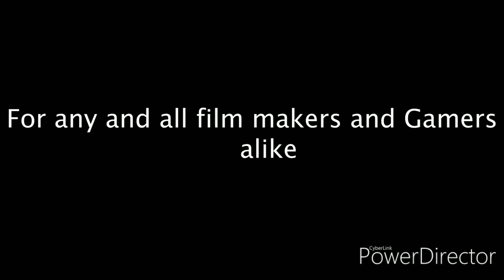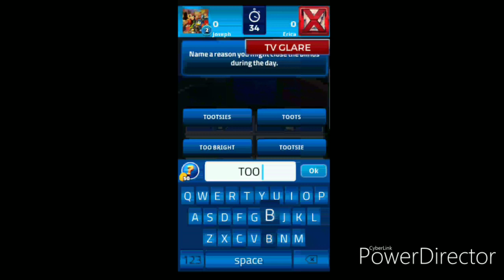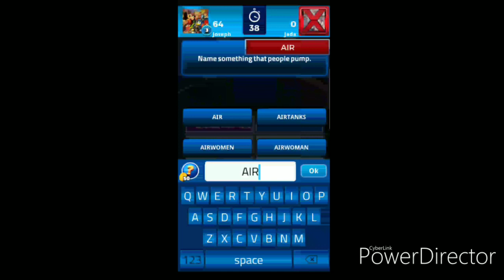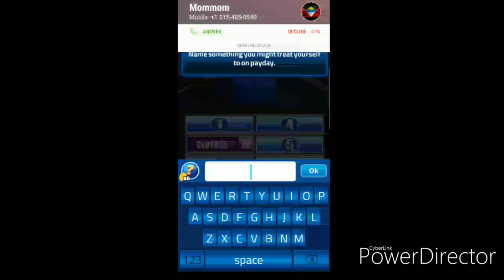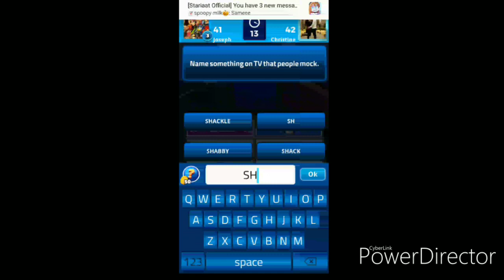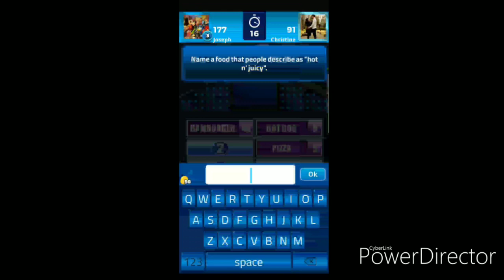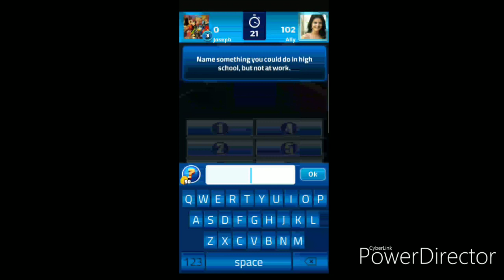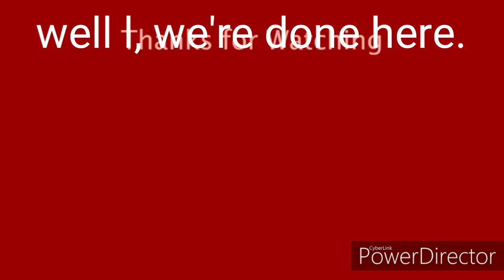LET'S PLAY DOME FAMMILLLYYY FUUEDDD!!!.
Just a fun mobile game I just had to upload. Peace out!!! Music: Sonic Youth by Crush 40 and TOO DANGEROUS by DAGames